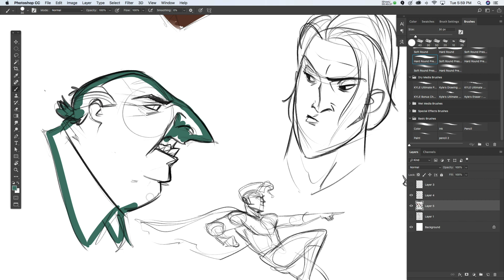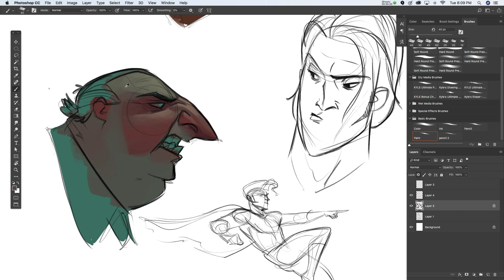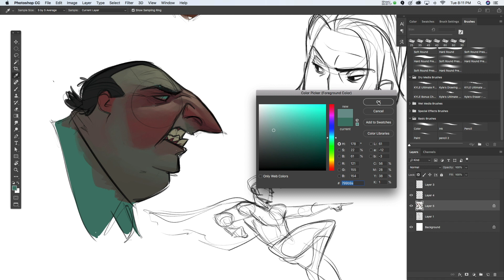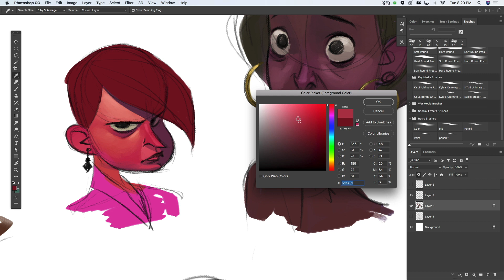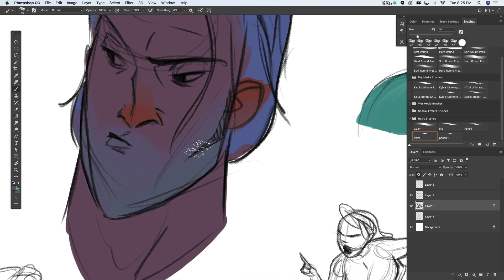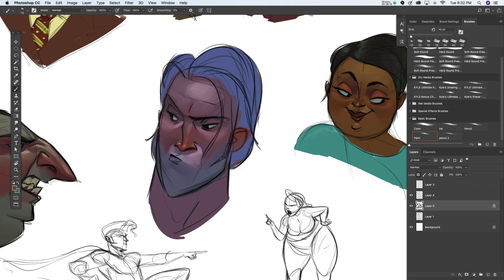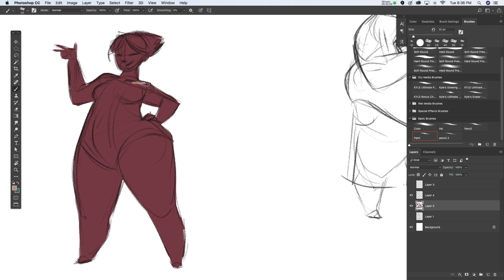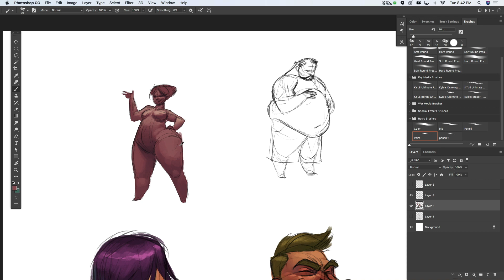Painting in Photoshop - Randy Bishop (Part Two)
This is a continuation of the painting process I went through on some sketches to clear my head. It's been sped up to 2x regular speed, so the total elapsed time is about 38 minutes. You can see the process for the sketches here: